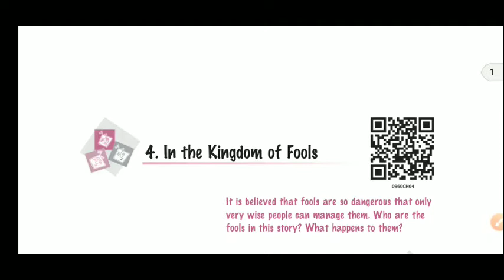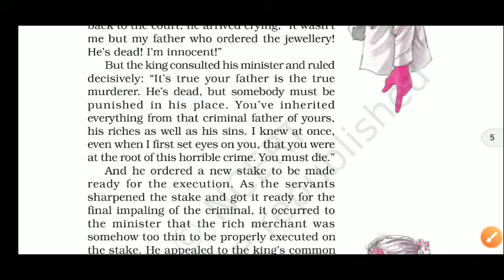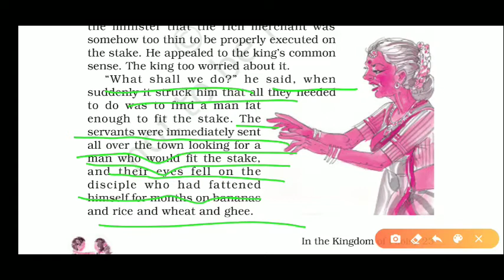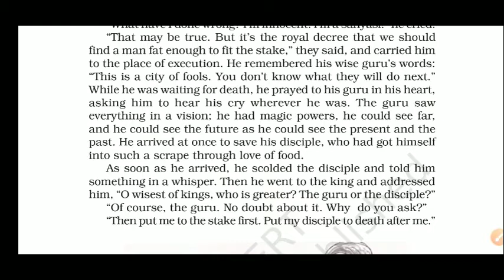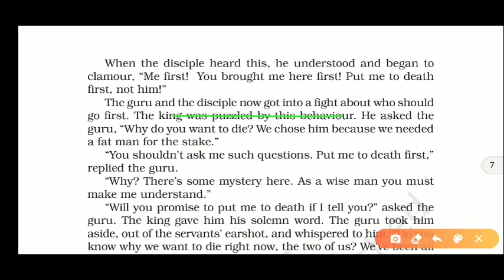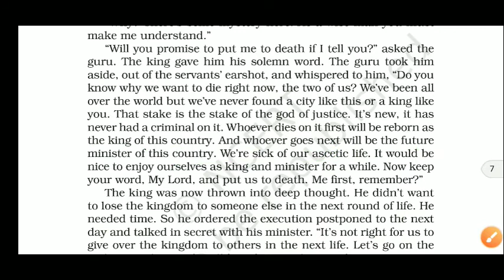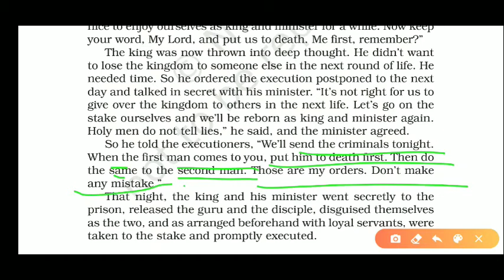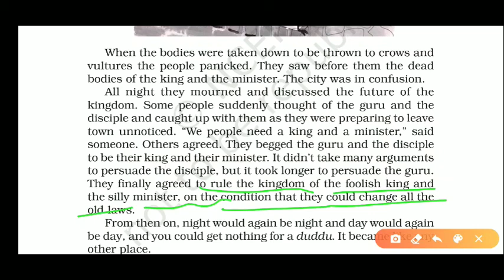Kingdom of fools part 2 ... Moments ....NCERT...class 10